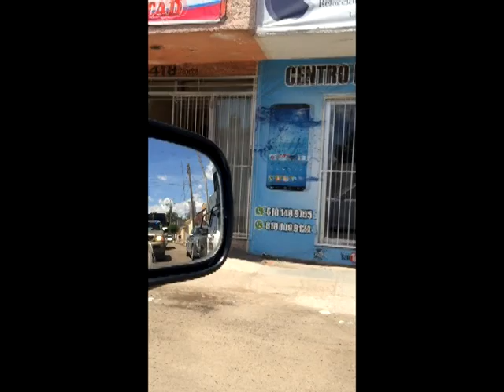Causa gran expectativa operativo militar en la capital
Antes de las 15:00 horas se dio un operativo militar en una gasolinera ubicada en la avenida Lázaro Cárdenas (Libertad) y Felipe Pescador, frente a Paseo Durango, en la capital, donde los elementos de la Secretaría de la Defensa Nacional (Sedena) acordonaron el área con gran cantidad de militares, asimismo participaron Peritos y el Ministerio Público Federal, también agentes de la Agencia de Investigación Criminal (AIC), de la Procuraduría General de la República (PGR).
Durante cuatros horas que duró dicha investigación, en la población se dio gran expectativa e incertidumbre por el gran despliegue de patrullas y soldados que intervinieron, además de que la propia autoridad manejó el tema con hermetismo, desconociéndose hasta el momento la información oficial.
Los vecinos del lugar se mostraban intranquilos ya que al sitio llegaron personas con trajes especiales, conocidos como antiestáticos, que se utilizan por el personal forense o bien para evitar el contacto con químicos.